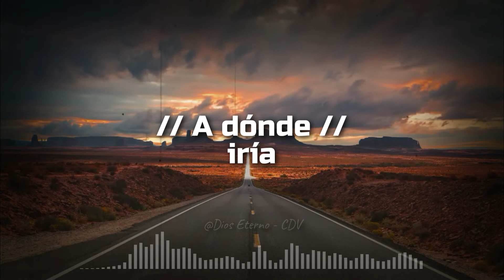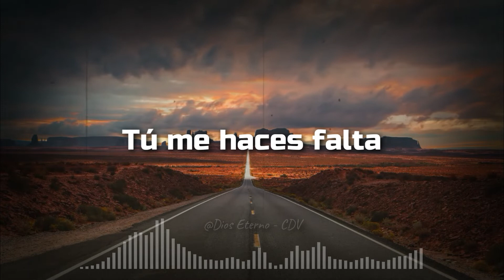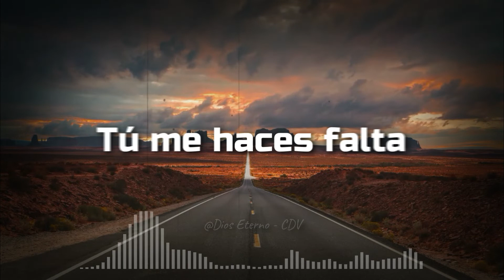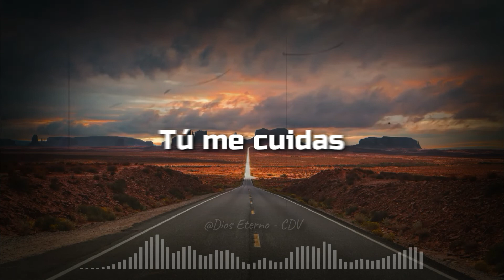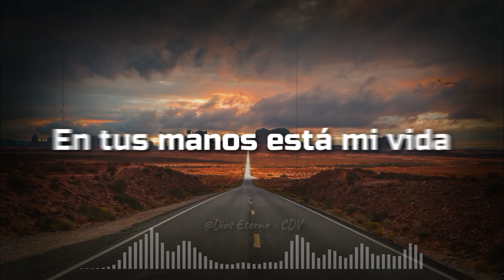Aunque el Mundo Llore - Ministerio La Gloria Postrera - [Letra]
La paz de Dios sea con todos(as) ustedes hermanos(as). En este video presentamos la LETRA de la alabanza "AUNQUE EL MUNDO LLORE", cantada por el Ministerio "LA GLORIA POSTRERA" . Bendiciones 😇

⚠ Este video no busca aprovechar contenido privado, sino difundir de alguna u otra manera el evangelio de Dios a través de sus adoraciones y alabanzas ⚠

✔ Letra: AUNQUE EL MUNDO LLORE - LA GLORIA POSTRERA

    // A dónde // iría, de tu presencia
    // A dónde // escaparía, de tu presencia

    // A dónde, a dónde iría
        De tu presencia
        A dónde, a dónde escaparía
        De tu presencia //

    // Espíritu Santo
        Te necesito
        Espíritu Santo
        Tú me haces falta //

    // Aunque el mundo llore
        Tú me cuidas
        Aunque el mundo sufra
        En tus manos está mi vida //